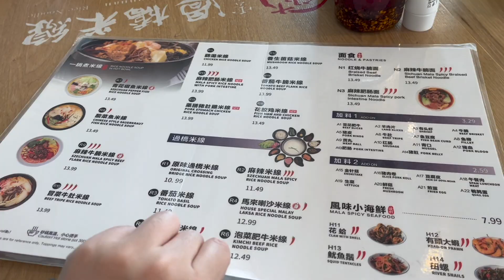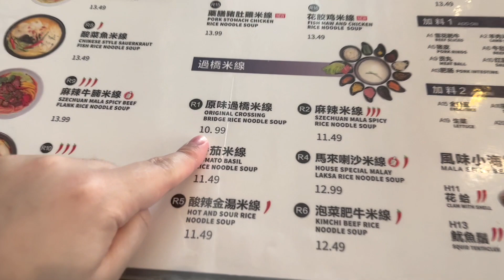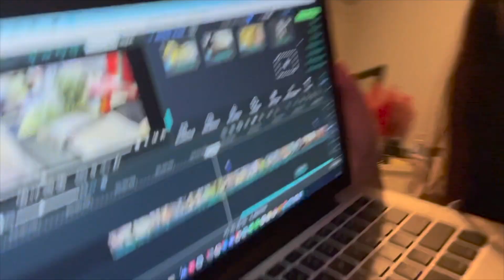VLOG | YUMMY FOOD + MOVIE NIGHT + MEET JOE KINDA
socials:
tiktok- @jinghuadai (i make small vlogs here too)

have a good night, day, evening, or afternoon c: